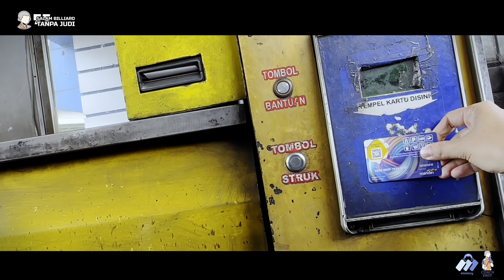PEMBUATAN MEJA BILLIARD PRODUK INDONESIA - AMBARAWA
Kali ini kita berkesempatan main ke tempat pembuatan meja BILLIARD di daerah Ambarawa. Kita melihat langsung proses dan bahan materialnya. Produk asli Indonesia